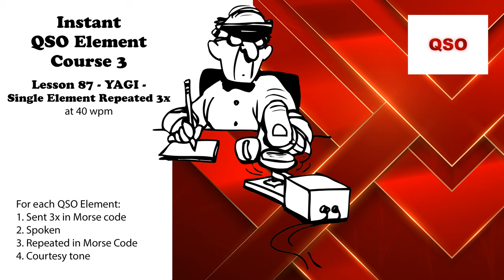Course 3 - Lesson 87 - YAGI - Single Element Repeated